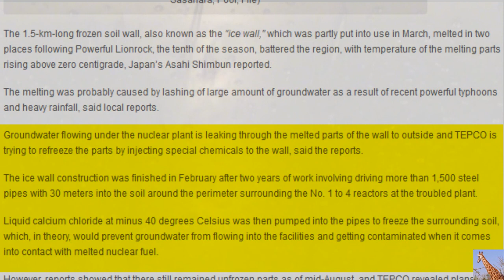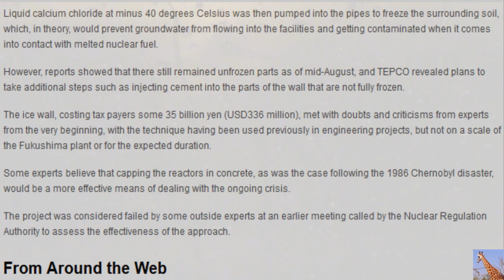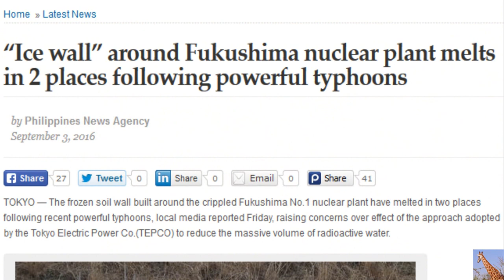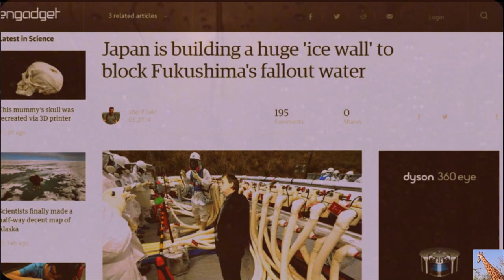“Ice Wall” Around Fukushima Nuclear Plant Melts in 2 Places Following Powerful Typhoons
This video shows the rigors of our supreme Dear Leader Tepco ice wall testing , scientist are gathering up homeless to send in and repair it . Meanwhile Tepco employee's aka the Japanese govt ponders a possible lawsuit against the Typhoon for showing up early and dumping so much rain on their new ice wall . Prime minister Abe created laws banning Typhoons for 2 more years so the Typhoon is clearly at fault and was operating with out a weather permit

TOKYO — The frozen soil wall built around the crippled Fukushima No.1 nuclear plant have melted in two places following recent powerful typhoons, local media reported Friday, raising concerns over effect of the approach adopted by the Tokyo Electric Power Co.(TEPCO) to reduce the massive volume of radioactive water.

The 1.5-km-long frozen soil wall, also known as the “ice wall,” which was partly put into use in March, melted in two places following Powerful Lionrock, the tenth of the season, battered the region, with temperature of the melting parts rising above zero centigrade, Japan’s Asahi Shimbun reported.

The melting was probably caused by lashing of large amount of groundwater as a result of recent powerful typhoons and heavy rainfall, said local reports.

Groundwater flowing under the nuclear plant is leaking through the melted parts of the wall to outside and TEPCO is trying to refreeze the parts by injecting special chemicals to the wall, said the reports.

The ice wall construction was finished in February after two years of work involving driving more than 1,500 steel pipes with 30 meters into the soil around the perimeter surrounding the No. 1 to 4 reactors at the troubled plant.

Liquid calcium chloride at minus 40 degrees Celsius was then pumped into the pipes to freeze the surrounding soil, which, in theory, would prevent groundwater from flowing into the facilities and getting contaminated when it comes into contact with melted nuclear fuel.

However, reports showed that there still remained unfrozen parts as of mid-August, and TEPCO revealed plans to take additional steps such as injecting cement into the parts of the wall that are not fully frozen.

The ice wall, costing tax payers some 35 billion yen (USD336 million), met with doubts and criticisms from experts from the very beginning, with the technique having been used previously in engineering projects, but not on a scale of the Fukushima plant or for the expected duration.

Some experts believe that capping the reactors in concrete, as was the case following the 1986 Chernobyl disaster, would be a more effective means of dealing with the ongoing crisis.

The project was considered failed by some outside experts at an earlier meeting called by the Nuclear Regulation Authority to assess the effectiveness of the approach.

Rainfall from recent typhoons caused partial melting of the “ice wall” at the Fukushima No. 1 nuclear plant, allowing highly radioactive water to leak from around the damaged reactor buildings, the plant’s operator said Sept. 1.

The groundwater level near a seaside impermeable wall temporarily rose to 28 centimeters below the ground surface when Typhoon No. 10 passed the area on Aug. 30.

Before the typhoon hit, the water level was 35 cm below the surface.

Around 5.5 cm of rainfall a day fell in the area when the typhoon hit.

The groundwater level, however, actually rose by 7 cm, although 740 tons of groundwater was pumped out of the section.

“If there had been an additional 15 cm of rain, (the contaminated water) could have poured out over the ground surface” and spilled into the sea, a TEPCO official said Sept. 1.

The Meteorological Agency’s initial forecast said Typhoon No. 10 would bring a maximum 20 cm of rain a day at some locations in the Tohoku region.

The 34.5-billion-yen ($335 million) frozen wall was completed in spring to prevent groundwater from entering the reactor buildings and mixing with highly radioactive water.

TEPCO admitted the underground wall of frozen dirt is not working.

The company said the temperatures at the two sections of the frozen wall have climbed above zero since Typhoon No. 7 approached Fukushima Prefecture on Aug. 17.

The company believes that the partial melting was caused by the influx of water brought by the typhoons and heavy rain in between.

TEPCO plans to freeze the wall again by pouring chemicals into pipes that extend